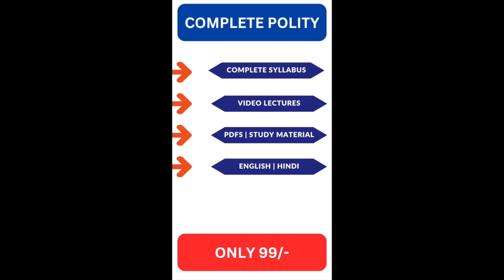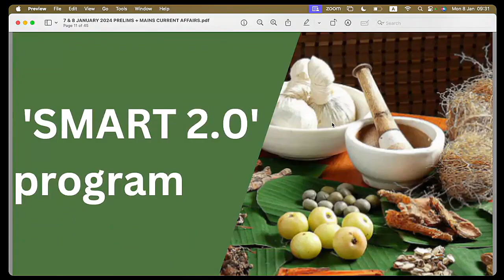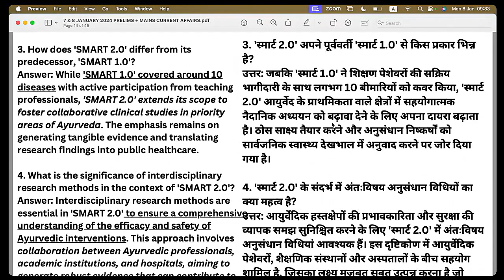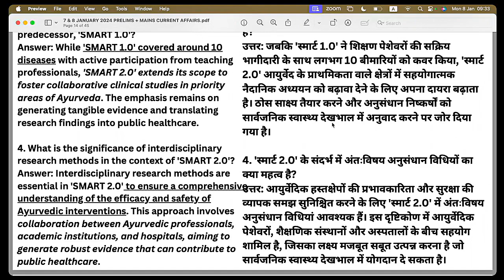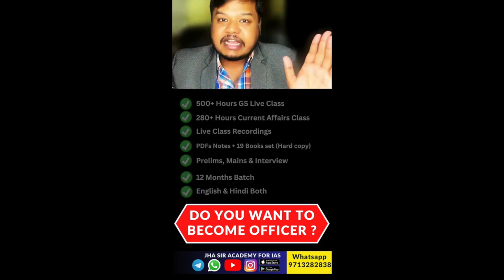Revolutionizing Ayurvedic Research: Unveiling SMART 2.0 Program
Explore the groundbreaking collaboration between CCRAS and NCISM with the 'SMART 2.0' program, aimed at fostering interdisciplinary clinical studies in priority areas of Ayurveda. Learn how this initiative is set to generate tangible evidence, ensuring the efficacy and safety of Ayurvedic interventions for public healthcare.